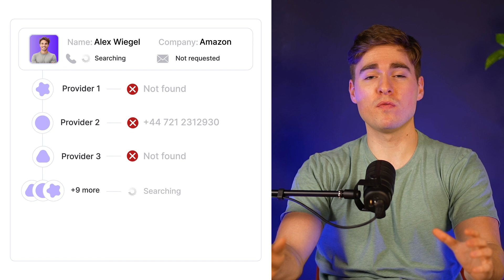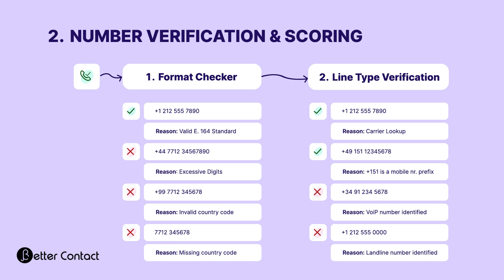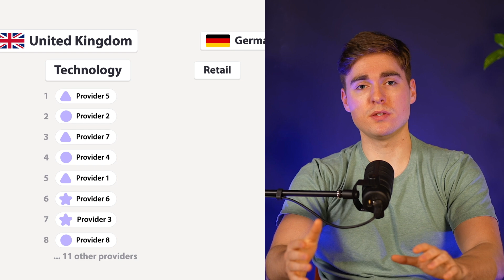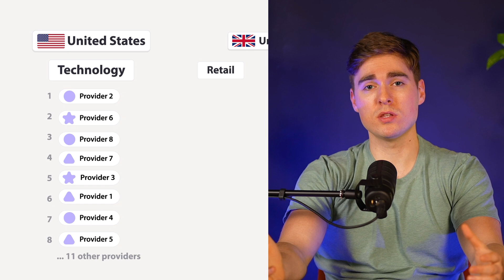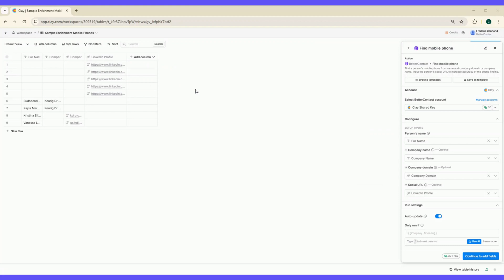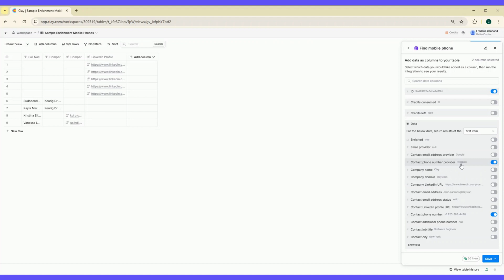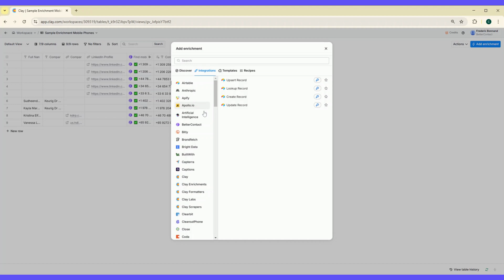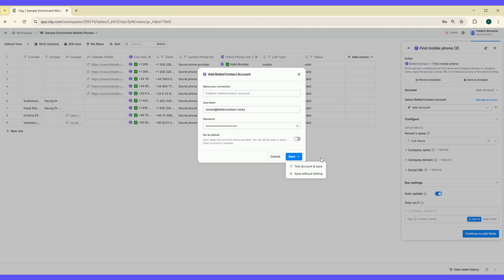Find Verified Mobile Phone Numbers In Clay [Clay Enrichment]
Find Mobile Phone Numbers for free with your own API key (50 free credits):

Mobile phone numbers are expensive.

That's why it's even more frustrating to pay a lot for an invalid number.

BetterContact aggregates 20+ specialized mobile phone databases, and verifies each number through various layers.

The best thing: it only charges when the number is actually valid.

Try BetterContact out now inside Clay Enrichment - completely for free.

And reach out to leads your competitors don't have the mobile phone number for.

___ LINKS______________________________

___  CONTENT OF THAT VIDEO  ___________

00:00 - The Current Challenge
00:56 - Advantage 1: Mobile Phone Verification
01:59 - Advantage 2: Specialized Databases
02:32 - Advantage 3: Intelligent Enrichment
03:40 - Find Mobiles Phones in Clay [Step-by-step]
07:37 - 50 Free Credits [Link in Description]